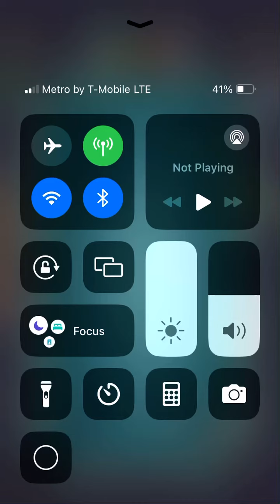8 Ball Pool Ads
8 Pool Play Free Now!
By: Miniclip.com